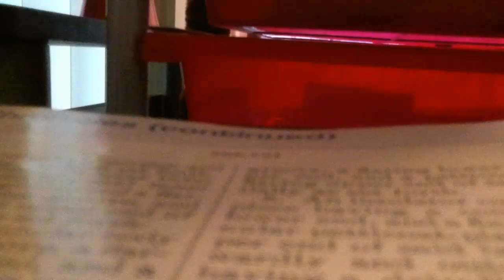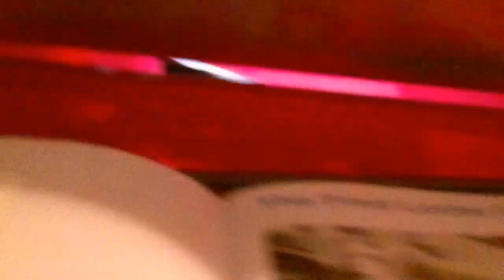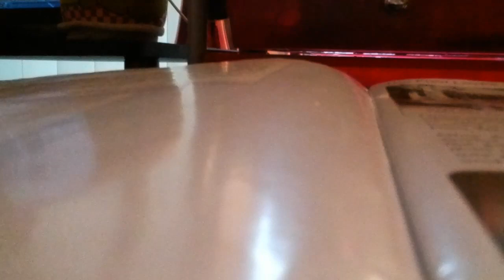***NSFYE*** Flights* of my DJI / Ryze Tello (05-30-24) (2)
Flights* took place (launched anyway) inside my home at 4120 N Valentine Ave. in Fresno CA. USA at 6:44pm PDT on 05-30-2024 (or, "30 May Twenty-Twisted-Stick-Broken-Sticks" if you prefer.)

This is the replacement Tello which arrived on 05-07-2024 after my old one was accidentally destroyed and subsequently deposited into the dustin (garbage can) on 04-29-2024; I did however harvest the propellers before dropping the busted Tello into the dustbin (the bin bag has already been loaded into the skip, and the dustman has subsequently hauled it away in his dustcart).1

The two plushies that you see are Tigger from Whinnie the Poo and Little Tia Tiger from Jellycat stuffed animals; lent to me by my sister SPEFICICALLY to be video recorded by my drones.

I removed the prop guards in an effort to increase flight time.

The music that you hear are a pair of choons by the Canadian thrash metal group Exciter.

I added, "***NSFYE***" (Not Safe For Your Ears) to the video title because not everybody who comes here to watch drone vidz is a metalhead and would appreciate the unwelcome surprise earwhipping and subsequently won't appreciate seeing all of those bloody Q-Tips or used aural tampons floating in their loos or finding empty bottles of ear bleach languishing in their bathroom waste bins or lying on the floor in front of their lavatories (bathroom sinks) along with that dented can of gold spray paint (silver and gold spray paint supposedly gets you the most wasted when it is huffed) and the holey, wet, paint-soaked, slightly yellowed Fruit of the Loom briefs that fell into the loo earlier this morning and they missed the wastepaperbasket when they tried to throw the yucking fucky things away. :-)
(Those wet, pissy underwear were holey?!? Maybe they should invest in some mothballs {naphthalene or 1,4-Dichlorobenzene [aka. paradichlorobenzene]} next time around, hahaha!!! ;-D

This product is not audio (sound)-sensitive in any manner; the music may safely be ignored or even muted if it causes you to become "pist oph", "maiks" "yer" "eerz" "blead", "orr " "maiks" "ewe" "wont" "tu" "kik" "wun" "uv" "thoas" "wal"-"mowntid" "porselen" "orr" "staneles" "steal" "uranatorz" "oph" "thuh" "wal", "bete" "thuh" "liveng" "tweadel" "owt" "uv" "itt" "withe" "yer" "phavourite" "noo" "galf" "klubzz", "ahnd" "thenn" "suk" "uhp" "thuh" "busstid" "peaces" "uv" "itt" "whith" "uh" "bran" "spanken" "noo" ("orr" "mouldie" "ahnd" "karroded" "ohlde") "Yero" "Proh" "bhaglis" "stik" "sharck" "vaccume" "kleenar" "ahnd" "hoap" "thei" "doant" "goh" "dowen" "thuh" "drane". ;-)

That green laser that you see is my ~515nm Directly-Injected "Grass-Green" Laser Pen, the greenish-blue laser is my Cyan 488nm Directly-Injected Diode Laser Pen, the red laser is my HEYPOMAX Laser Pointer / Cat Toy / White /LED / Violet LED Flashlight, the blue laser is my 450nm Blue Laser Pen, and the violet laser is an unknown-type violet diode laser pen.

to
*ALL HALE THE MAGIC ƤĒƝƱ$* ...er..uh... *DANCING PICKLE!!! ;-)*

To wit:

♪ Bob's Bob-o-Pedics ♪
♪ From your bunghole to your ṕ€nµs ♪
♪ Some bogus pisson pee'd on an old stump!!! ♪
{~850ms delay}
♪ Bob's Bob-O-Pedics! ♪

* Flights (note pl.) because the Tello drifted away and crashed, necessitating a reboot of everything and a subsequent relaunch.